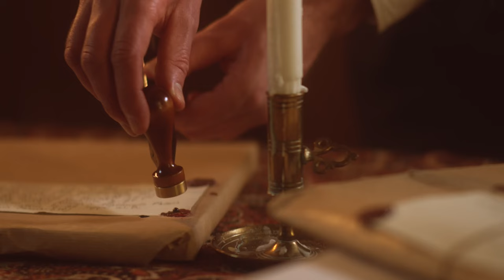Juldrama på Hallwylska museet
Julen står för dörren och huset formligen sjuder av förberedelser. Det är fullt upp, och Anna tappar helt tidsorienteringen när hon springer med julkakan till serveringsrummet, med den hårt pressade amanuensen i hälarna. Ändå kan de inte låta bli att berätta om julen, firandet och familjen. Följ med på denna dramatiserade visning.